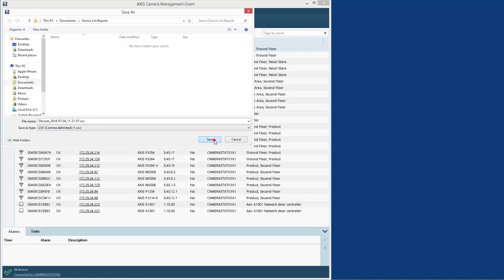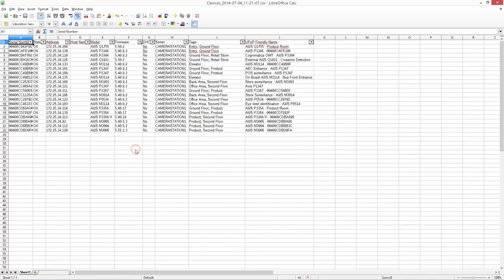AXIS Camera Management - Export device list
This video shows how to export a device list for reporting.